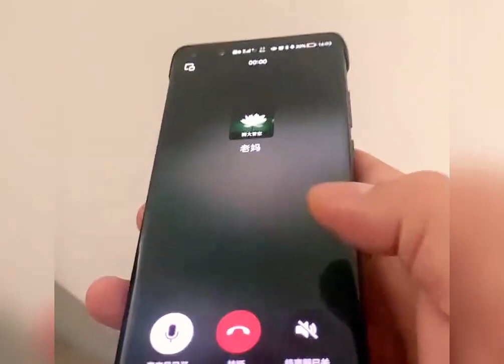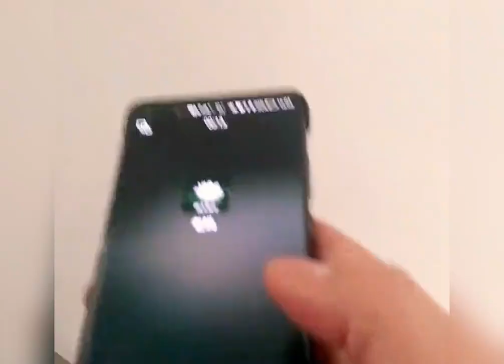盘点那些令人秒懂的瞬间，这阵仗懂的都懂wr